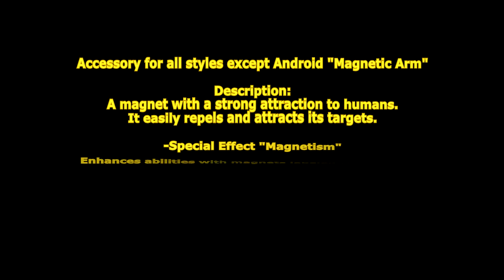[ GetampedX ] Acc Review - Magnetic Arm